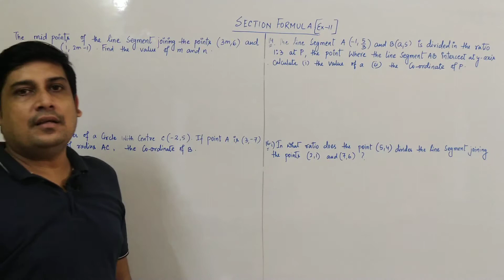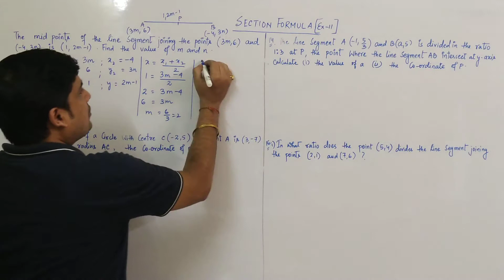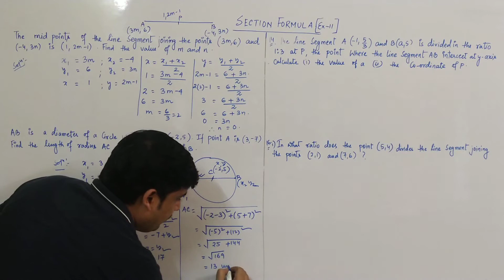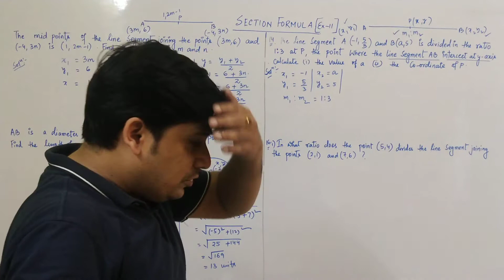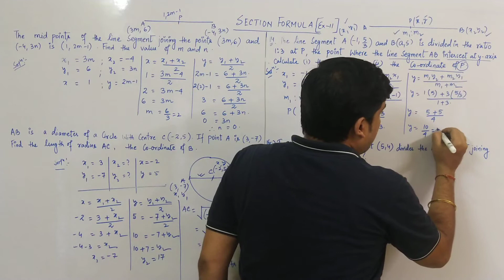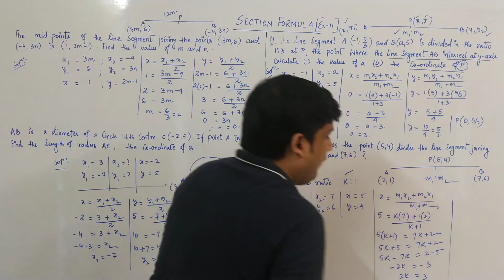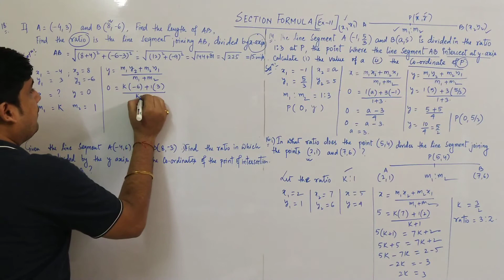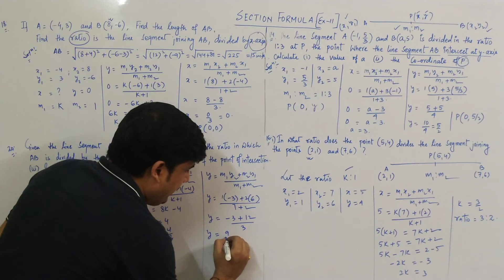Section Formula | Coordinate Geometry |Mathematics | Class 10